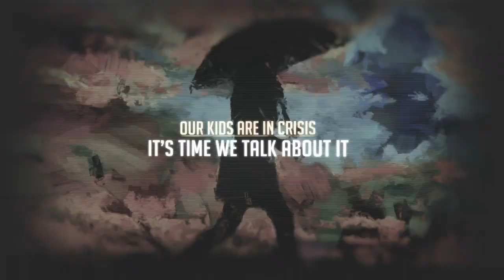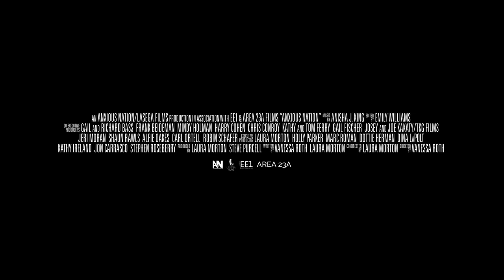ANXIOUS NATION TRAILER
It started with a single post on Facebook: “Kids and Anxiety, who is dealing with it?”

Academy Award-winning director Vanessa Roth and first-time co-director Laura Morton thoughtfully unfold the epidemic of anxiety and explore why we are such an anxious nation.

The film sets out to lift the shroud of shame around mental health while giving emotional insights into how anxiety shows up in our children’s lives, impacts families, and what parents contributing role may be in the journey.

The filmmakers offer deep insights into how we got here and what we can do to harness anxious energy for good.

Presented by:
Kathy Ireland

Featuring:
Dr. Shefali
Tim Storey
Kenya Hameed, PsyD
Harold S. Koplewicz, MD
Lynn Lyons, LICSW
Jeffrey Zeig, Ph.D